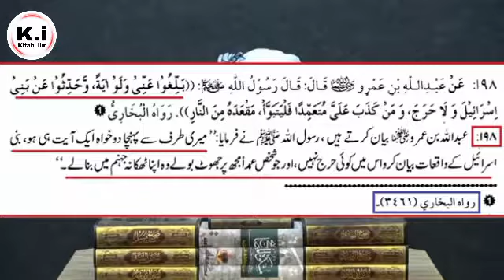Mufti Tariq Masood vs Engineer Muhammad Ali Mirza